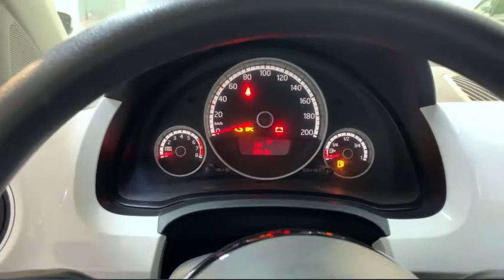Volkswagen High UP 1.0 L(75CV) Nafta 5 Puertas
Volkswagen High UP 1.0 L(75CV) Nafta 5 Puertas Año 2015.